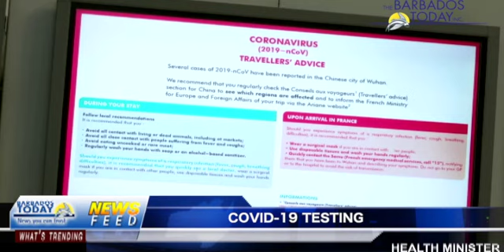BARBADOS TODAY EVENING UPDATE - March 18, 2020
More COVID-19 tests but Government assures it has adequate testing kits.
Cabinet to decide on whether schools will be closed tomorrow